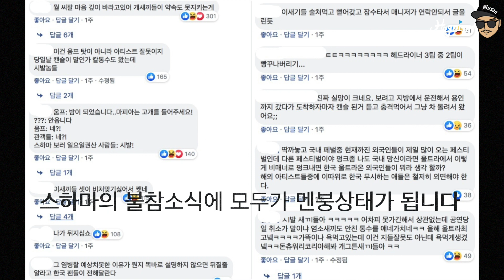울트라코리아 2019 마지막날 | 스하마통수 | Ultra Korea Day 3 (Duke Dumont / Kayzo / Rick Ross)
스웨디쉬 하우스 마피아 당일 출연 취소로 인해서 역대 최X의 페스티벌
종지부를 찍었던 울트라코리아 2019 3일째 마지막날 영상입니다
Ultra Korea Day 3 (Duke Dumont / Kayzo / Rick Ross)
Ultra Music Festival Korea, South Korea 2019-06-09